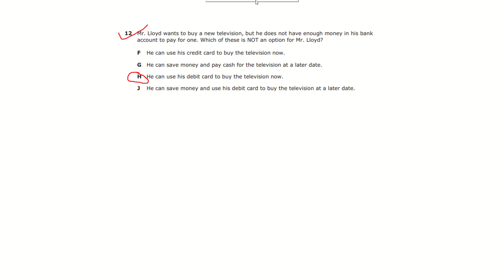5 3 B STAAR 2017 Number And Operations Q12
5 3 B STAAR 2017 Number And Operations Q12